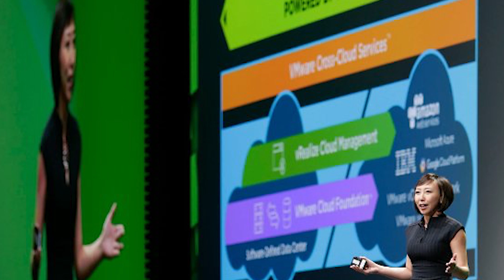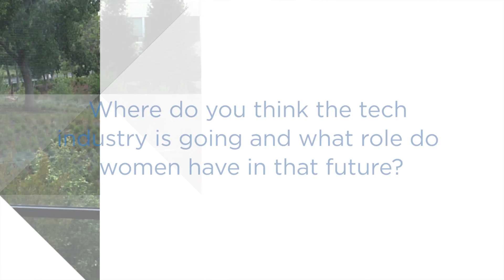A Perspective on Women in Technology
Description: Yanbing Li was recently inducted into the Women in Technology International (WiTI) Hall of Fame. Hear her perspective on women in STEM and how her experience has shaped who she is.